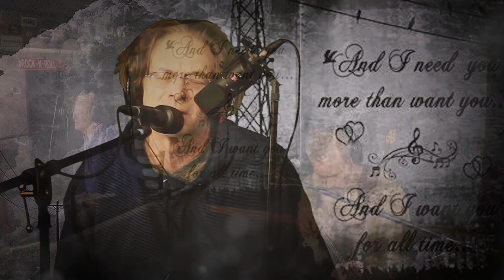SamJam And T performing Wichita Lineman by Jimmy Webb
This Sat May 12th Live at Cabernet Frank's in Parksville, NY

Wichita Lineman by Jimmy Webb